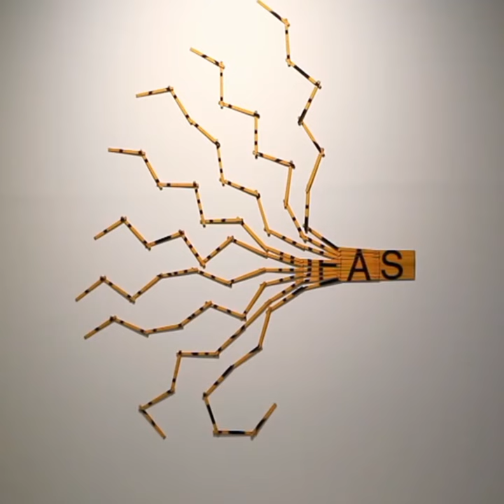Eugenio Ampudia: Sinestesia. colección olorVISUAL y SOS. Eugenio Ampudia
HablanLosArtistas. Tabacalera. Promoción del Arte
En estos tiempos de confinamiento, hemos pedido a los artistas que han expuesto en Tabacalera. Promoción del Arte, que compartan el recuerdo de su experiencia expositiva.  Cómo concibieron su proyecto, cómo vivieron el espacio de Tabacalera y de qué manera sintieron vibrar su obra, son algunas de las incógnitas que nos revelan.
Una exposición que gira en torno al concepto de Sinestesia: ver con el olor, oler con los ojos y ver cuando oyes a través de la memoria. Sinestesia. colección olorVISUAL activa los sentidos enfatizando cómo la creatividad se acerca a la actividad sinestésica, procurando la metáfora y asumiendo lo auditivo, lo visual, lo táctil, así como el gusto y el olfato como claves desde las que se proyecta el arte contemporáneo. La colección olorVISUAL, conformada por el perfumista Ernesto Ventós y bautizada así por el artista y poeta Joan Brossa, resulta propicia para ello al partir de una premisa sinestésica como punto de partida: enseñar a oler a través del arte y enseñar a ver el arte a través del olor.
Tabacalera Promoción del Arte | Julio - sept 2015
SOS es un proyecto que aborda la preocupación que Eugenio Ampudia viene desarrollando en torno al tiempo, a la idea de finitud, en este caso asociada además a la idea de finitud del propio arte y del sistema que lo sustenta, que hoy se encuentra en un alarmante estado de peligro. Por ello, las instalaciones del Museo Nacional de Artes Decorativas funcionan aquí como una llamada de auxilio y reflexión existencial.
Museo Nacional de Artes Decorativas | Ene –abr. 2014